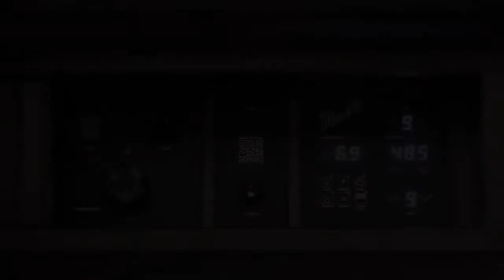Moretti Forni Presents Neapolis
Neapolis® is the first electric deck oven for Neapolitan Pizza; Created by Moretti Forni, it reaches the maximum temperature of 510°C. The oven is able to keep the heat exactly at the pre-set temperature. This is a fundamental element especially during the busiest moments of a pizzeria when the service needs to provide customers with precision and obviously a perfectly cooked pizza. Neapolis has been designed to reproduce exactly the taste of authentic Neapolitan Pizza cooked in a wood-fired oven; the modern and slender design integrate perfectly with the frenetic style of modern catering, the vintage touch brings us back to the pleasures of tradition. The most famous Italian and international pizza makers immediately embraced the new technology of Neapolis that revolutionizes the way of making Neapolitan pizza.

SYDNEY Showroom, 1/26 Gow Street, Padstow 2211 NSW